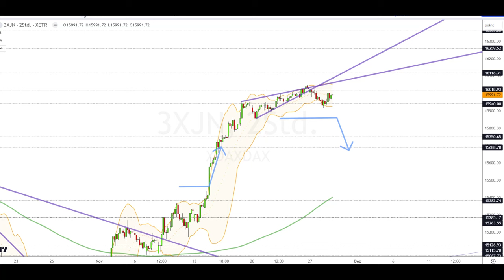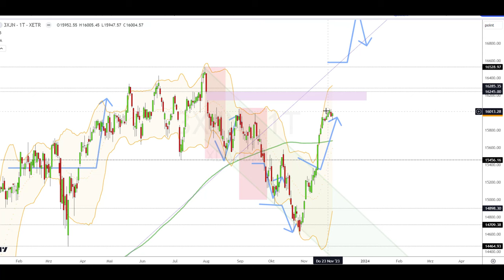Dax Analyse 29.11.2023